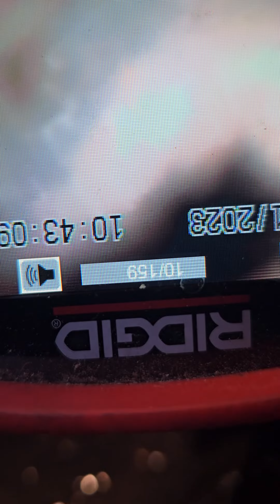86474 - cleanout locate